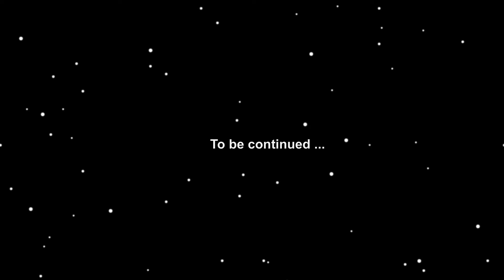Among Us Zombie - Ep 36 (Animation)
Among Us Zombie Series Animation